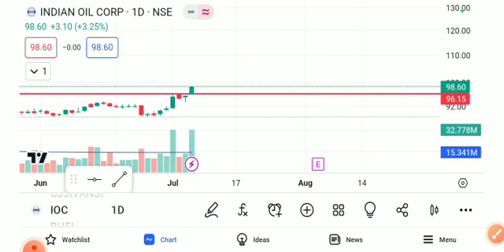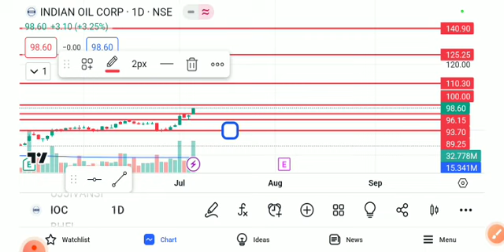INDIAN OIL CORPORATION SHARE LATEST NEWS TIDAY,INDIAN OIL CORPORATION SHARE ANALYSIS,IOC SHARETARGET